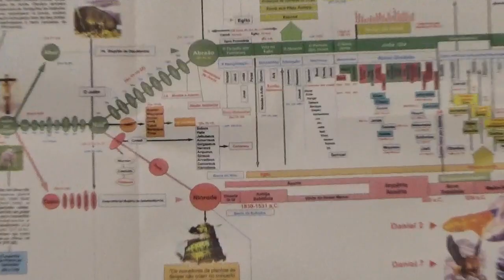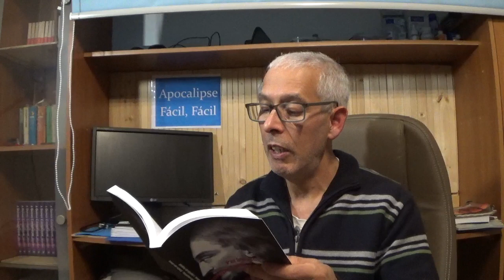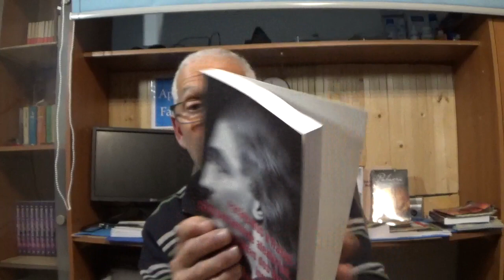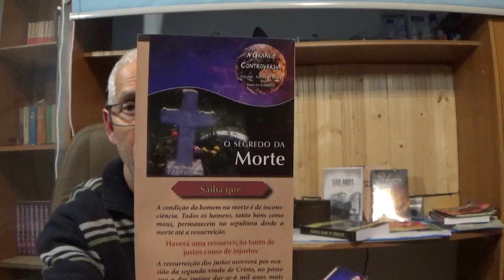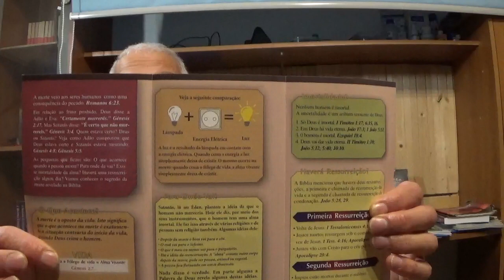Lot e Sodoma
Depois de Lot se estabelecer na cidade de Sodoma, Abraão é avisado que o Senhor iria destruir a cidade com fogo. Abraão negoceia com Deus até dez, se houvesse dez justos a cidade seria poupada, mas o Senhor não encontrou dez justos na cidade de Sodoma, por isso elas foram destruídas. Conclusão: hoje é uma ilusão de bem estar nas cidades como Porto e Lisboa e Paris e New York não importa o nome da cidade, elas se tornarão piores que Sodoma e Gomorra, são centros de influencia maléfica. Sair das cidades é para ser livre das más influencias, ...